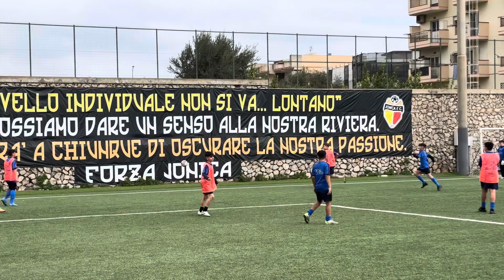09/03/24 Allenamento a squadre Airon Calcio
Allenamento Airon 2024